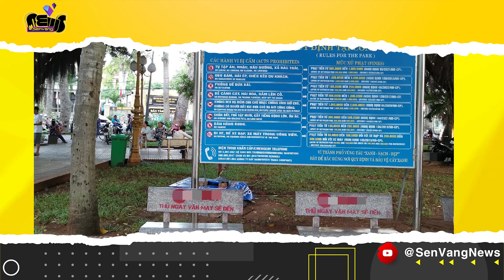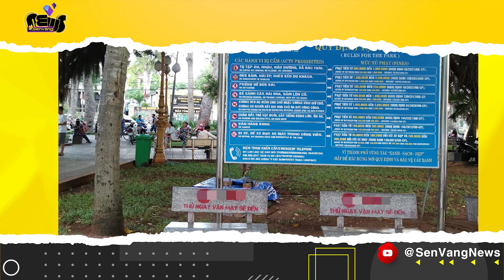ĐU DÂY GIẢI CỨU DU KHÁCH NGA DƯỚI THÁC - TÀI XẾ BUỒN NGỦ, XE KHÁCH L-Ậ-T TRÊN QL || SEN VÀNG NEWS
Tin tức mới nhất trong ngày - Tin tức cập nhật 24h mới nhất

- ĐU DÂY GIẢI CỨU DU KHÁCH NGA DƯỚI THÁC: Thông tin ban đầu, nam du khách trên quốc tịch Nga, khi đang cùng nhóm bạn đến tham quan ở khu vực Suối Mơ Khe Răm thì xảy ra sự cố.

- TÀI XẾ BUỒN NGỦ, XE KHÁCH L-Ậ-T TRÊN QL: Sau vụ việc, lực lượng cảnh sát giao thông đã có mặt điều tiết giao thông. Đến hơn 6h cùng ngày, hiện trường vụ việc đã được xử lý, giao thông qua đây không xảy ra ùn tắc.